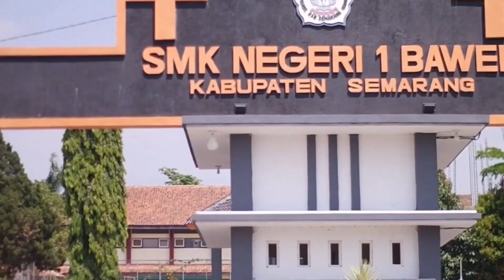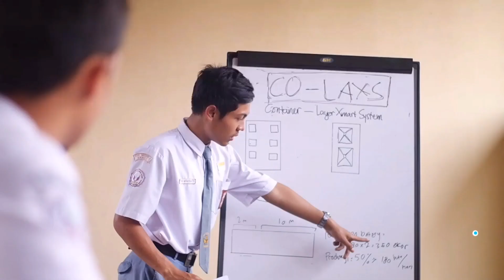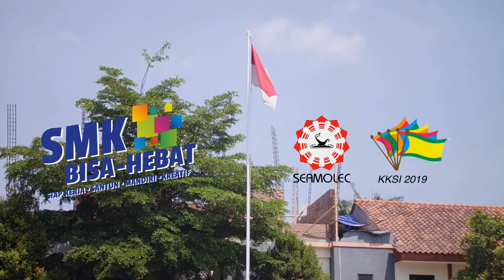"Co-LAXS" Container Layer Xmart System [ KKSI IPA Terapan - SMK Negeri 1 Bawen - Grup 3 ]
Project KKSI IPA Terapan 2019
Kamp Kreatif SMK Indonesia
SMK Negeri 1 Bawen
Grup IPA Terapan 3

"Co-LAXS"
-- Container Layer Smart System--

Kandang Pintar Ayam Petelur Berbasis Peti Kemas Bekas
sebagai Upaya Mencapai Pembangunan Berkelanjutan pada Sektor Edukasi, Ekonomi dan Ketahanan Pangan bagi Korban Bencana Alam dan Masyarakat Daerah 3T (Tertinggal, Terdepan dan Terluar) di Indonesia

Co-LAXS merupakan inovasi kandang ayam petelur yang dibuat smart, atau pintar. Kandang ini didesain mampu mengatur berapa suhu, kelembaban dan pencahayaan yang sesuai supaya ayam di dalamnya menjadi nyaman dan produksinya maksimal.

Pengaturan suhu, kelembaban dan pencahayaan dibantu oleh komponen sensor temptron yang dipasang di dalamnya. Suhu diatur koordinasi temtron dengan cooling pad dan exhaust fan. Pencahayaan diatur oleh pengaturan temptron dengan light dimmer. Semua komponen mendapat daya dari baterai yang terinstal di dalam Co-LAXS, Baterai tersebut sudah dirancang agar bisa memenuhi kebutuhan listrik selama sehari penuh. Baterai mendapatkan daya dari charge controler yang inputnya dari Solar Cell. Solar Cell tersebut telah didesain supaya mampu mencharge baterai sampai penuh dalam waktu 5 s/d 6 jam saja.

Co-LAXS yang terbuat dari peti kemas bekas memungkinkan untuk mudah dipindah kemana-mana. Tujuan dari pembuatan Co-LAXS adalah untuk memenuhi kebutuhan pangan sumber protein hewani bagi masyarakat korban bencana alam. Juga untuk mengedukasi korban agar mendapat mata pencaharian kembali.

Co-LAXS juga ditujukan untuk masyarakat daerah 3T. Mengedukasi masyarakat di sana. Co-LAXS akan menstimulus mereka agar menjadi pengembang bisnis peternakan ayam petelur, mendukung ketahanan pangan, dan meningkatkan taraf ekonomi di daerah tersebut. Dengan demikian, pembangunan berkelanjutan yang merata di Indonesia akan tercapai.

Pembimbing : Arif Pujiyono
Agribisnis Ternak Unggas

Talent Video:
Bapak Kepala SMK N 1 Bawen  : Bapak Imam Syafi'i
Guru Pembimbing : Mr Arif Pujiyono
Peserta didik : Genta, Chusain, Zainal, Yova, dan Ma'ruf

Ide Cerita : Yova WIdiyanto
Script : Rahardiyan Genta Pratama
Cameraman dan Videographer : M. Zainal Abidin
Pengarah : Mr Arif Pujiyono

1. Despacito - Luis Fonsi ft Justin Bieber (Fingerstyle Guitar Cover by Eddie van der Meer)
2. Mata Air - CJR (OST. Ruddy Habibie 2016)